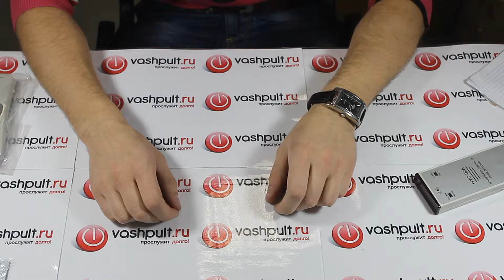Пульт Samsung AH59-00004Q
Команда ВашПульт.ру